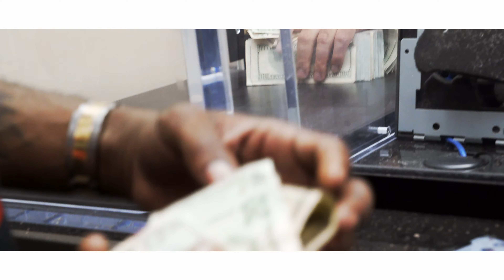BABYS WORLD - EL BABY (4K MUSIC VIDEO) | Shot by: Stbr films